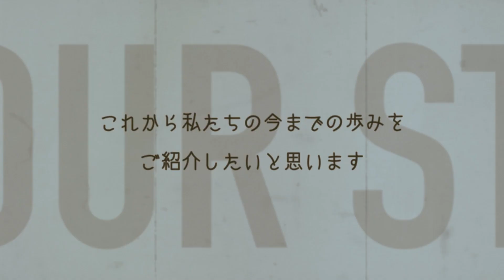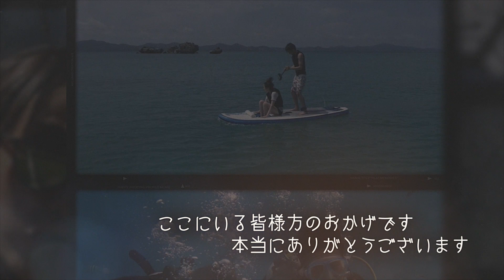心温まる5分間！結婚式プロフィールムービー【愛をこめて花束を - Superfly】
『Superfly − 愛をこめて花束を』の本人楽曲で納品いたします。

ウェディングムービー制作を依頼できるのはコチラから
”Links Wedding"（リンクス ウェディング）

プロフィールムービーサンプル
【メモリーフィルム】
8mmフィルムの映画の上映をコンセプトにした「メモリーフィルム」
大人気曲あいみょん「 愛をこめて花束を」1曲Verです☆
お二人の思い出がスクリーンに映し出され、
落ち着いた雰囲気と懐かしさが感動的です
見終わった後にまるで1つの物語を見たかのように見た人の心に深く残ります♪

〜心に残るウエディングムービーを〜
ムービー依頼ができるサイトはコチラから

音源はこちらをお借りしております